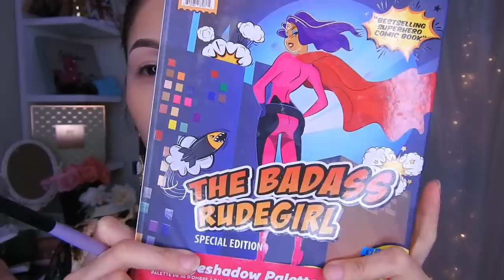TUTORIAL DE MAQUILLAJE AZUL INTENSO CON DORADO 2020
🌸bienvenida

       🌻TIENDAS FAVORITAS

Musica Usada  👉